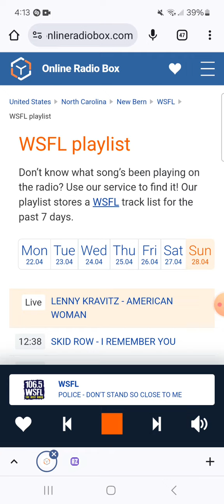(Ghost) Riders In The Sky Is On 106.5 WSFL, Part 2 (April 28, 2024)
Recorded after The Outlaws - (Ghost) Riders In The Sky and before The Police - Don't Stand So Close To Me.

I don't own 106.5 WSFL or The Outlaws.